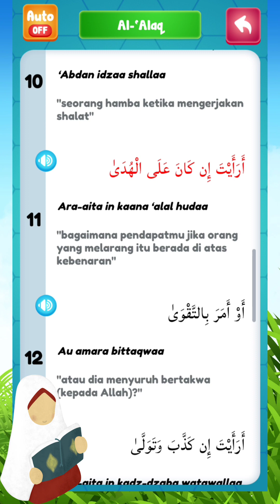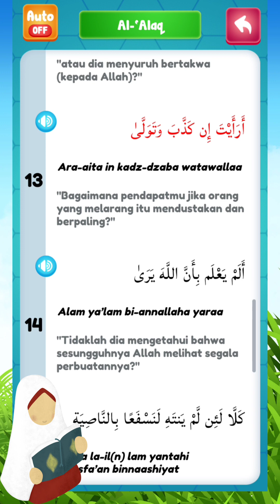MUDAH MENGHAFAL SURAH AL - 'ALAQ ( BACAAN 10 kali )